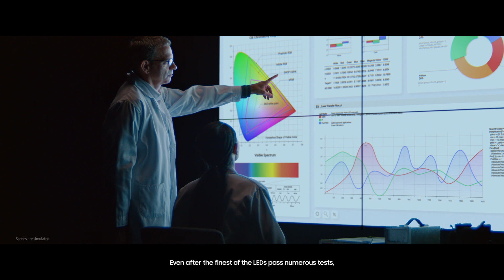The Craftsmanship of Samsung Micro LED TV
The craftsmanship involved in creating our Micro LED TV is exceptional. Experience the precise quality of each pixel delivering images that perfectly express the colours around you. Crafted by masters.